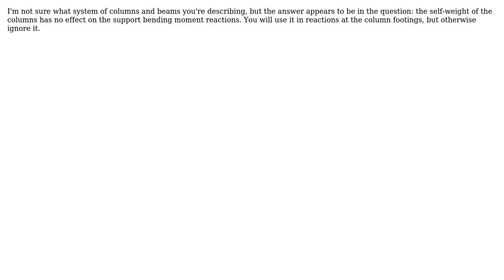Engineering: Self Weight in Moment Distribution (Hardy Cross)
With thanks & praise to God, and with thanks to the many people who have made this project possible! You are responsible for your own actions.